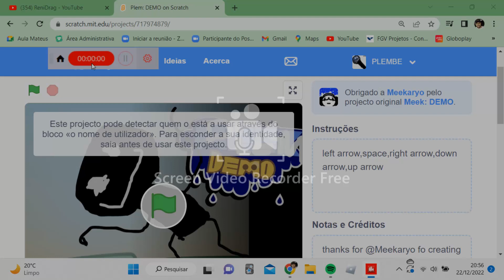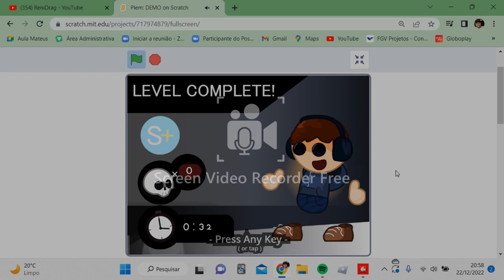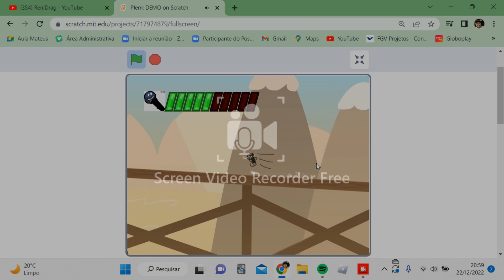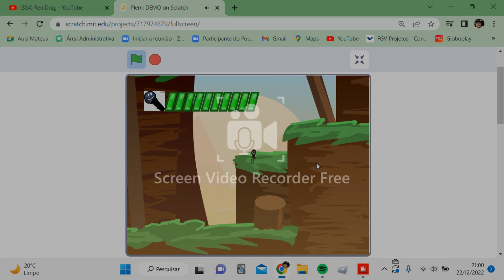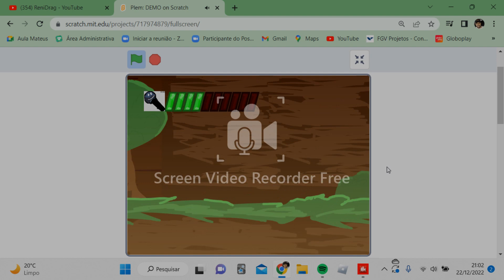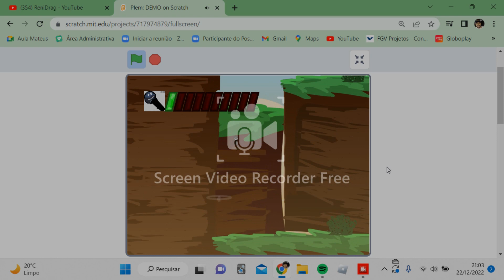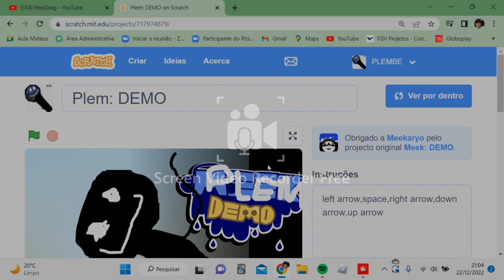welcome to Plem:DEMO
that is it my own new game oh and sub to @mateusemaventuras2644  and to @Renidrag